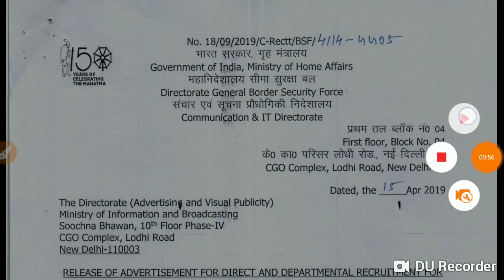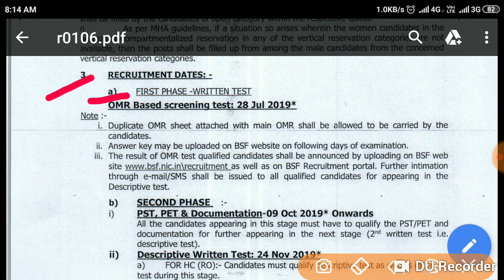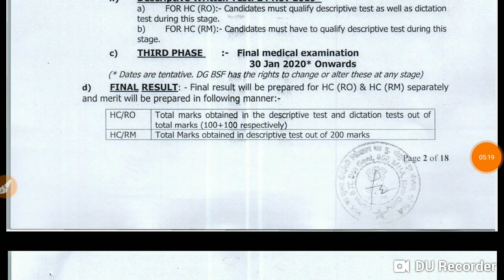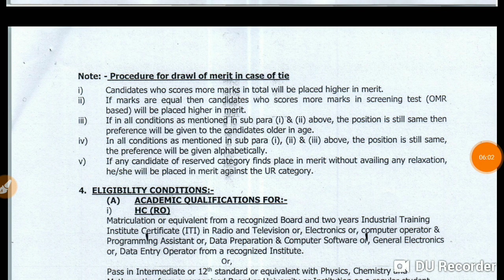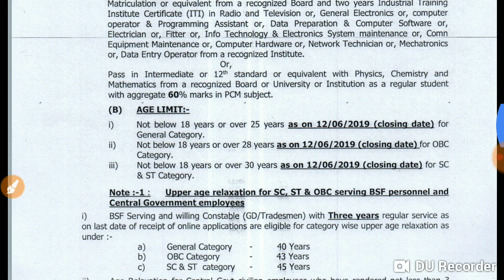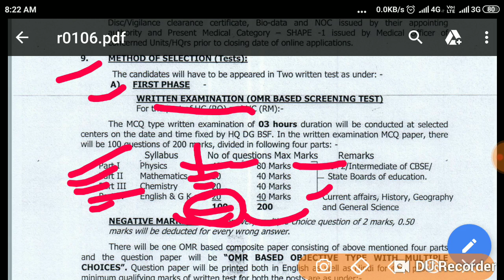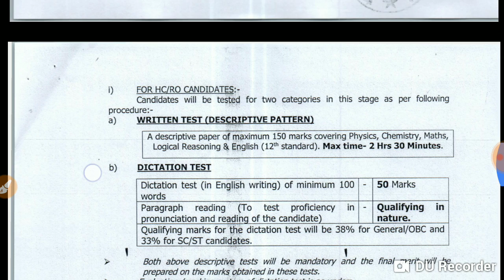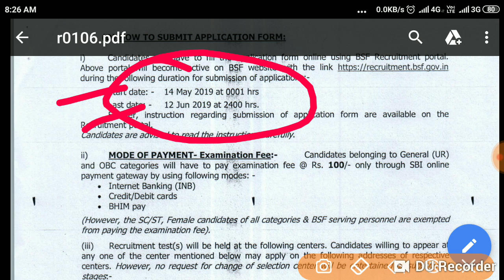BSF HEAD CONSTABLE NEW BHARTI 2019 || BSF HC RO RM 1072 POST ELIGIBILITY, SYLLABUS